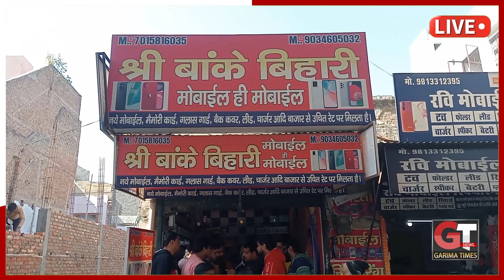छत तोडकर मोबाइल शाॅप में घुसे चोर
उडा ले गाए 50 स्मार्टफोन
रोहतक के कच्चा बेरी रोड़ की घटना